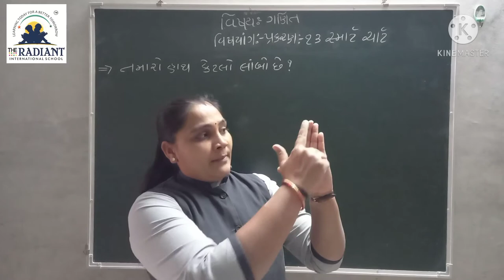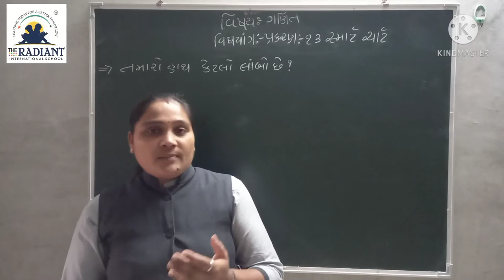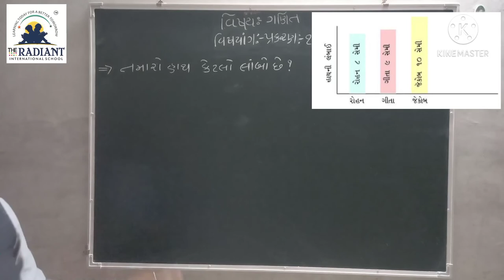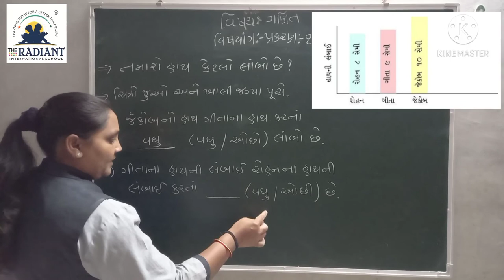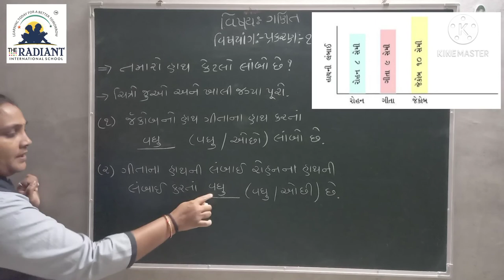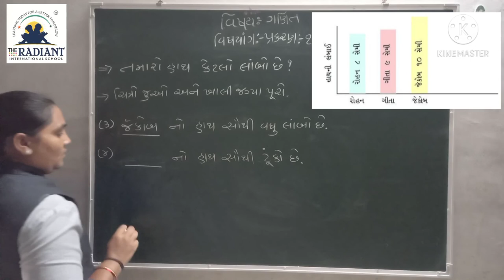Guj Med Std 3 Sub Maths Ch 13 Part 6 1080p